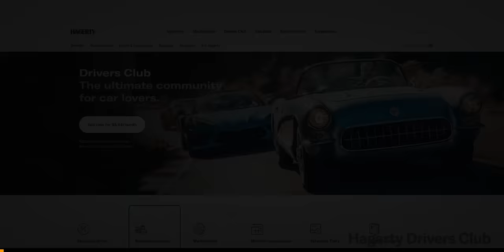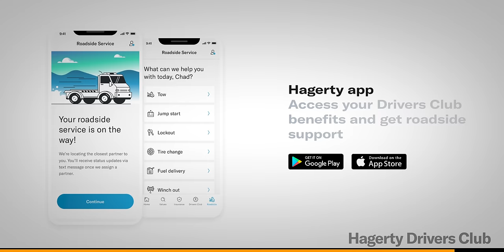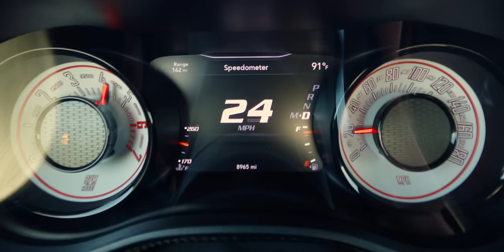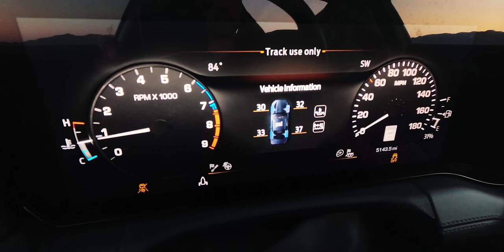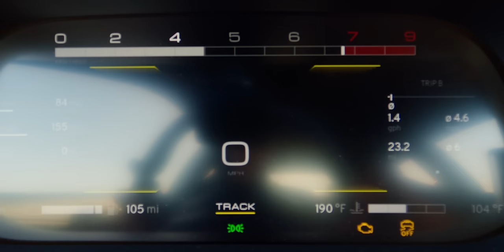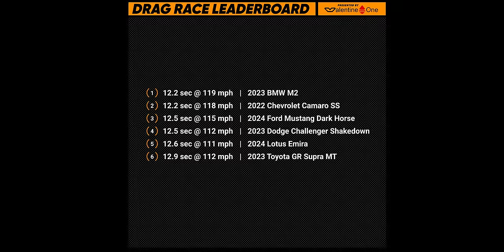2024 Mustang Dark Horse vs Lotus Emira, M2, Supra, Camaro, Challenger — Cammisa Ultimate Drag Race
This episode, the brand-new 2024 Ford Mustang Dark Horse races everything. In the manual-transmission corner, it's the 2024 Lotus Emira, the 2023 Toyota GR Supra 6MT, and the 2023 BMW M2!

And then there are the automatic contenders: the 10-speed Chevy Camaro SS and the 8-speed Dodge SRT Challenger Scat Pack Wide Body Shakedown Last Call.

This episode is presented by Valentine One Radar Locator: Find radar before it finds you

Thanks, Erik!

After this year, the muscle car is gone — the Chevrolet Camaro and Dodge Challenger will be no more. The S650-chassis Ford Mustang remains the only muscle-car (or pony-car) game in town. So we lined up the Dark Horse S650, with its 6-speed Tremec manual transmission and ultra-grippy Pirelli Trofeo RS tires, for a drag race against the brand-new Lotus Emira and two BMWs: the B58-powered Toyota GR Supra 6-speed manual and the S58-powered twin-turbo BMW M2.